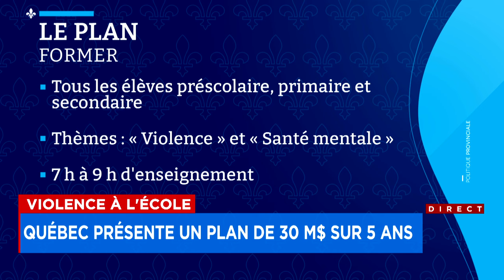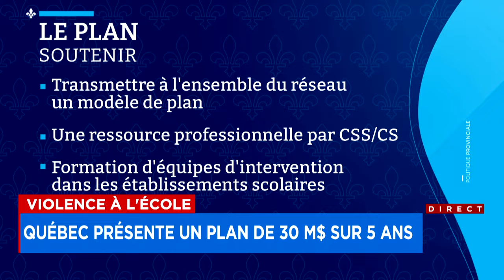Violence à l'école: Québec présente un plan de 30 millions de dollars sur 5 ans - Explications d'Ala